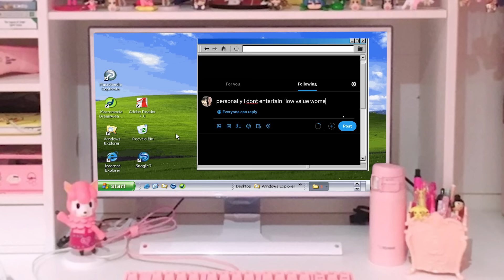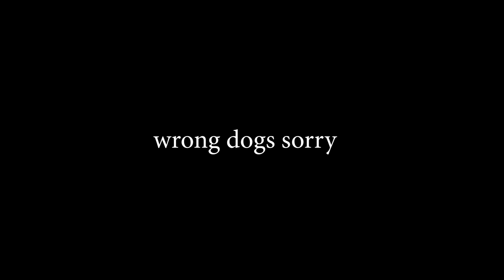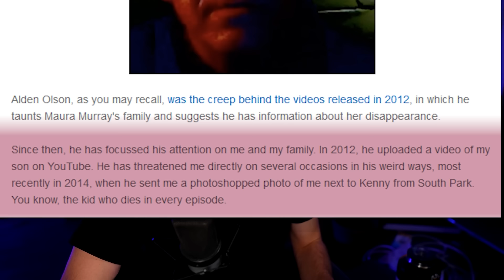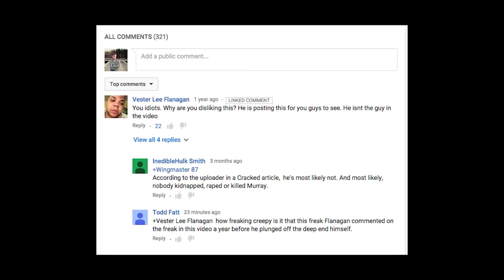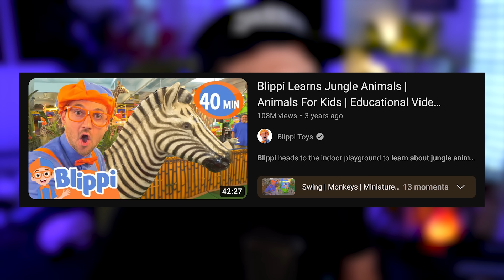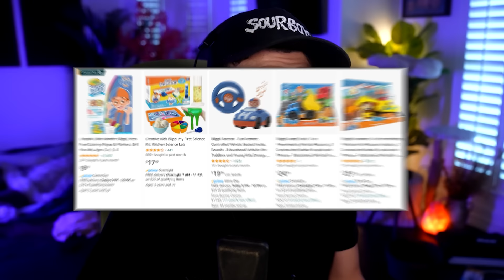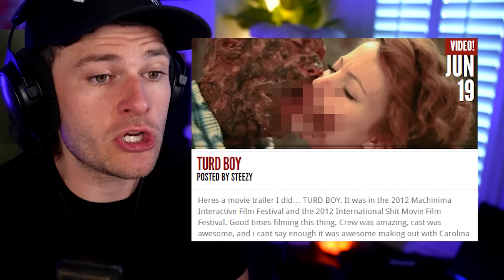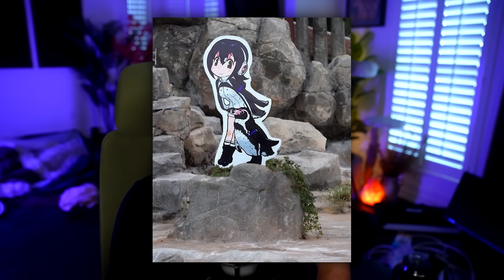The Most Disturbing Rabbithole...